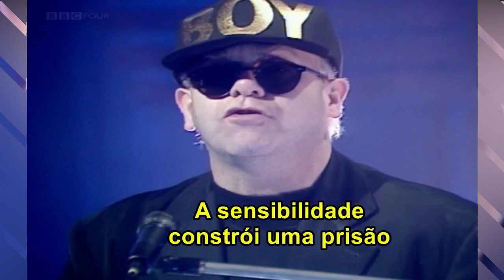Elton John • Sacrifice ►(legendado * 1989)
Melhores músicas de todos os tempos